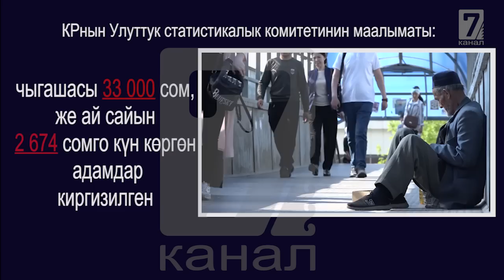Жакырларга бай Кыргызстан...